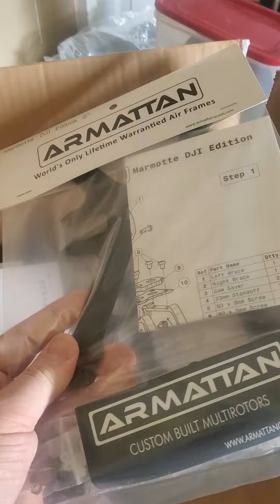Armattan Marmottes are Back in Stock!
Tools:
Hex Drivers and Prop Tool (1.5mm, 2mm, 2.5mm, and Prop Driver)